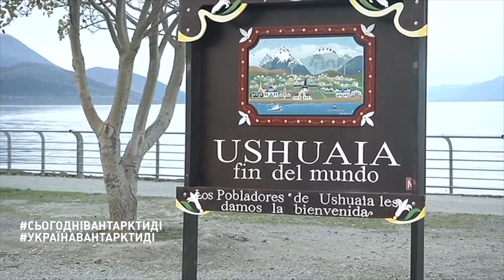"Сьогодні" в Антарктиді | Епізод 4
Знімальна група інформаційної програми «Сьогодні» каналу «Україна» вирушила в Антарктиду разом із членами 22-ї української експедиції.